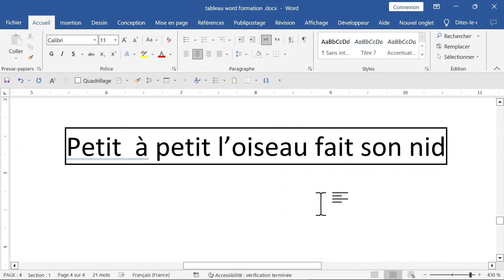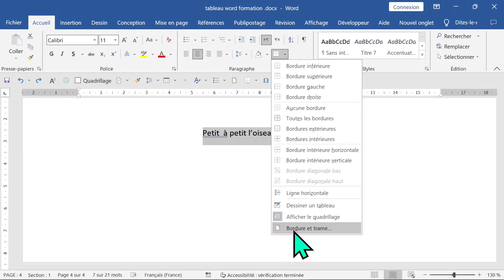FORMATION WORD comment ENCADRER UN TEXTE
FORMATION WORD omment ENCADRER UN TEXTE
Rejoignez cette chaîne pour bénéficier d'avantages exclusifs :
 MERCI ✅✅✅✅✅

Mes respects.
je vous souhaite tout le bonheur total.